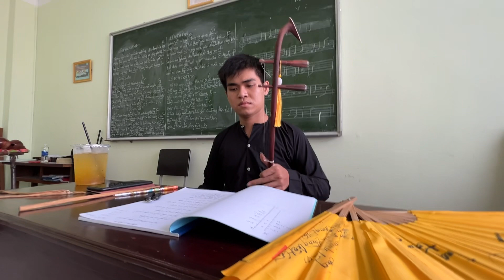Thầy Nhàn - Bài Hạ - câu 1 đến câu 8